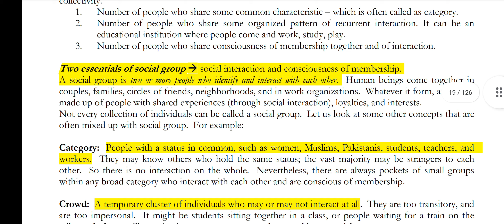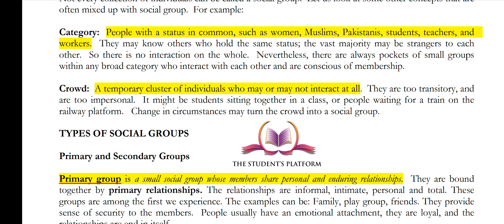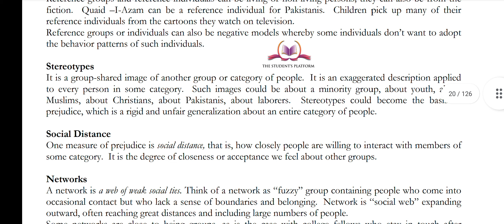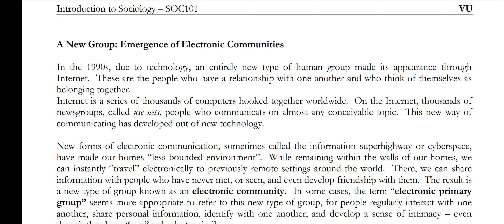SOC101 | Lecture 7 | Social Group | Short Lecture VU Short Lectures | Midterm Final term Preparation